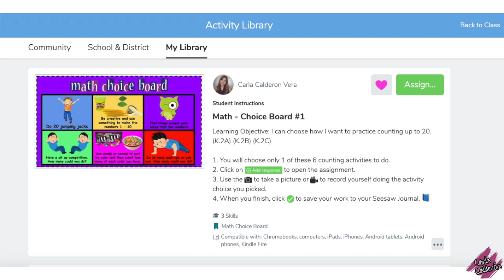Math Choice Board #1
Hello Teachers!⁠
I'm sharing with y'all this math choice board with 6 different activities that your students could choose from. I'll be sharing more soon 😊